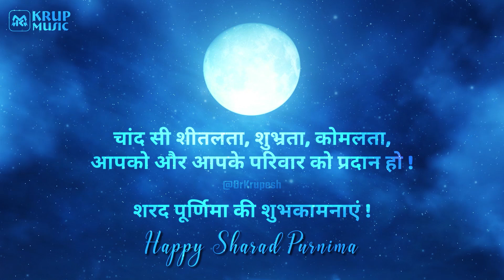Sharad Purnima Status Video | शरद पूर्णिमा स्टेटस | Happy Sharad Purnima | Music Therapy for All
Happy Sharad Purnima to All.